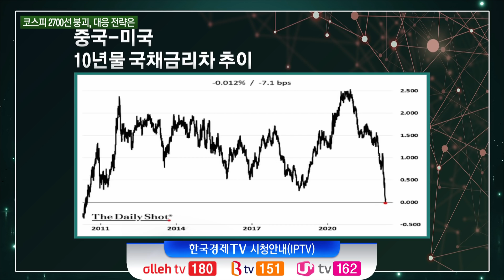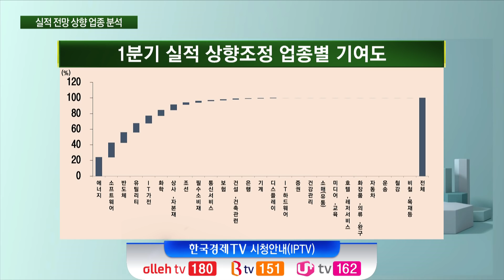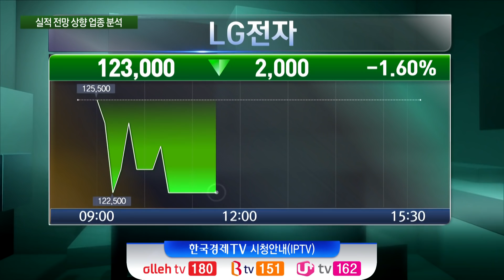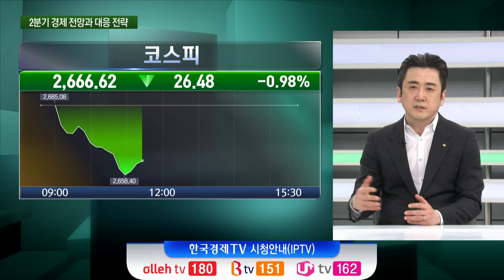기회는 준비하는 자의 몫!…박스권 장세 이후 대비 전략(이경민)/ 주식경제 이슈분석 / 한국경제TV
○ 이경민 (대신증권 투자전략팀장)
○ 최성민 앵커